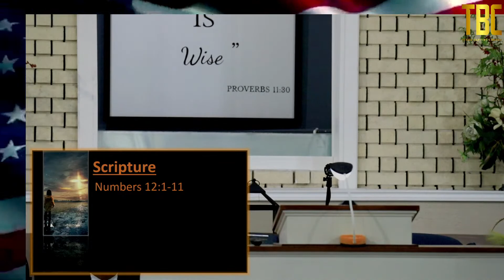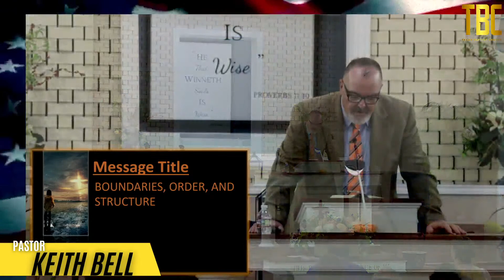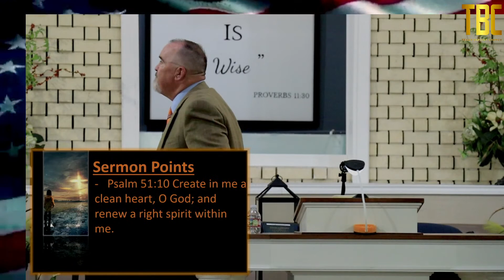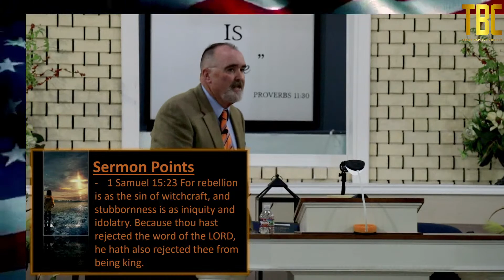Copy of 20230618 PM - Boundaries, Order, and Structure